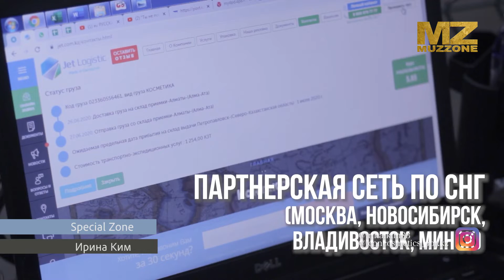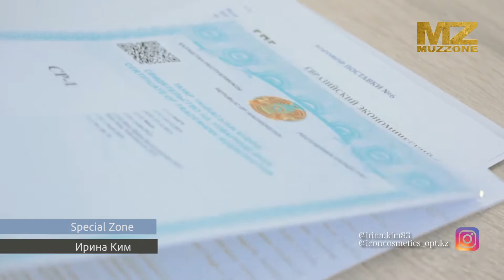Special ZOne 1 Ирина Ким СЕО ICONCOSMETICS KAZAKHSTAN